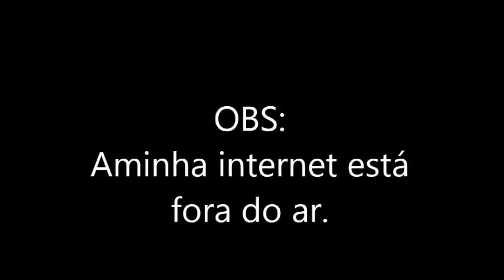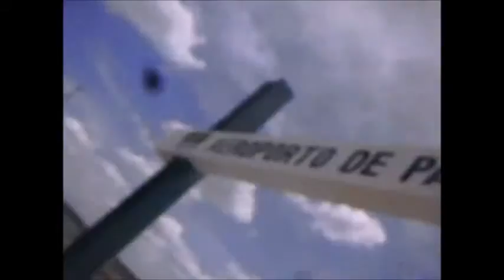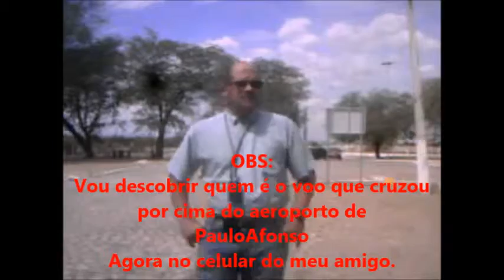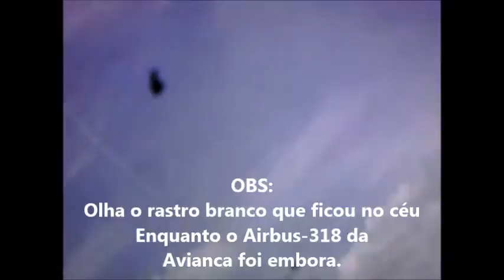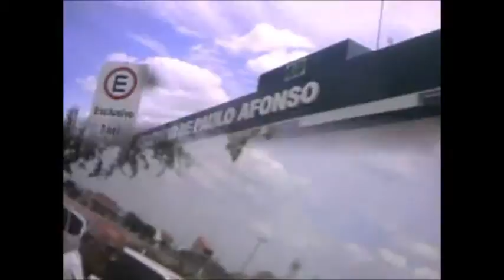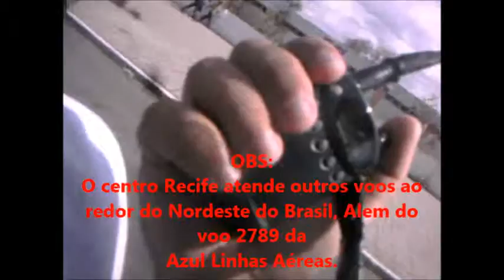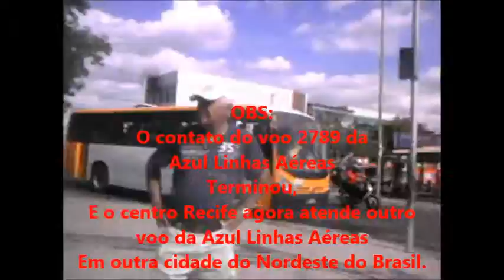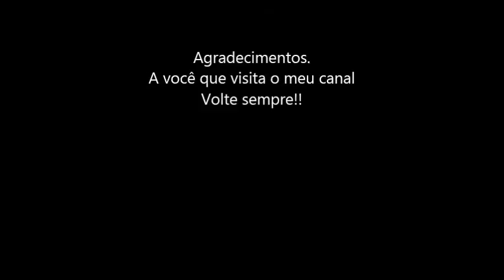Mais um voo da Azul Linhas Aéreas prá minha coleção em 05/01/2015